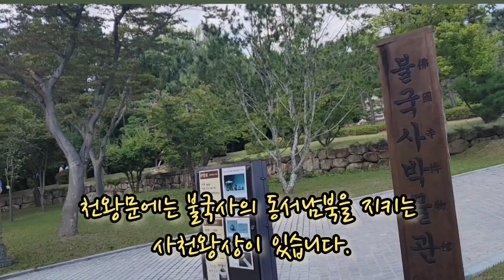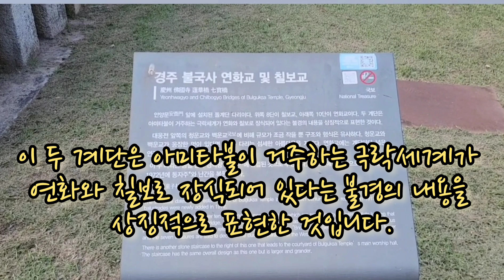2024. 9. 14.(토) 경주 국가유산 불국사 연화교와 칠보교, 청운교와 백운교 탐방기